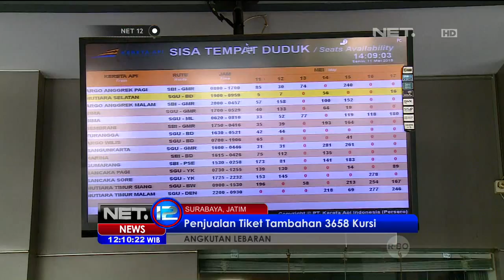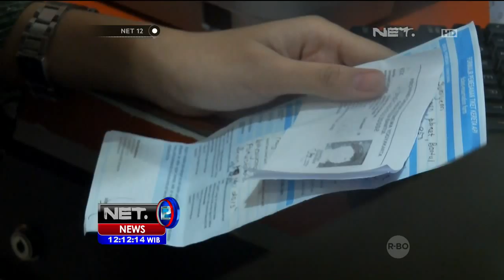PT. KAI Surabaya Menambah Kereta Tambahan untuk Mudik - NET12